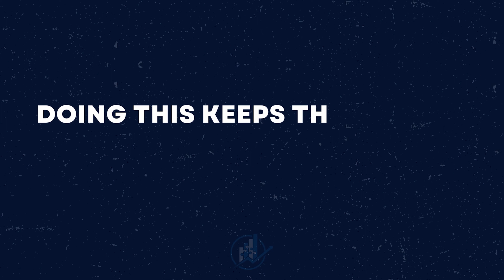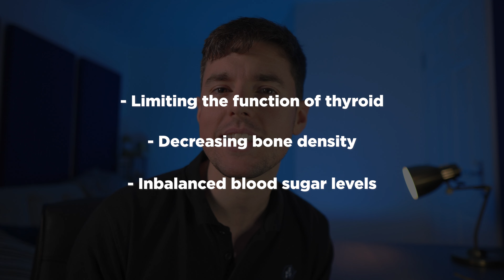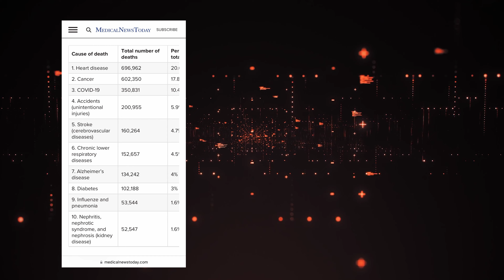How Dangerous Is NOT Forgiving Yourself?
Have you ever wondered how dangerous is not forgiving yourself? Well that is what we will cover in today's video. If you are struggling to forgive yourself but really want to learn the practice of self forgiveness then that is what we will cover today. We will cover the benefits of self forgiveness too.